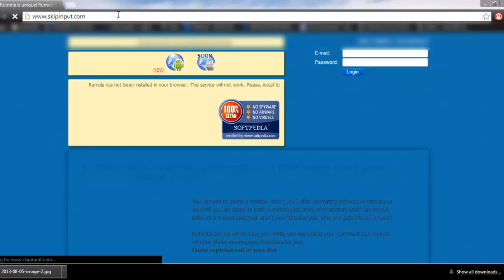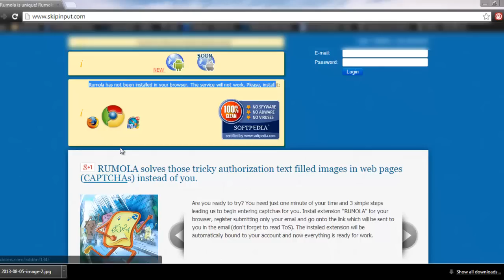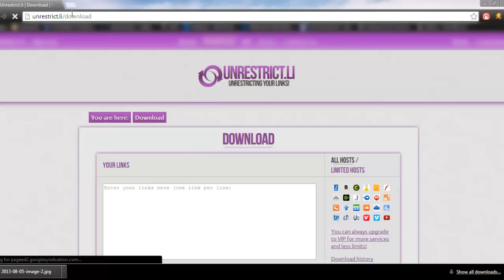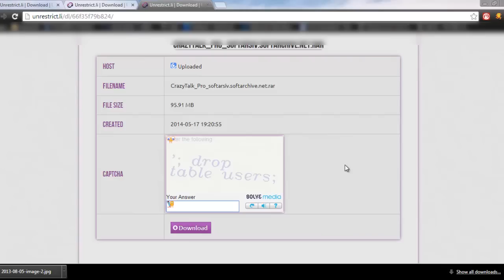Como Evitar El Captcha [funciona 100%]